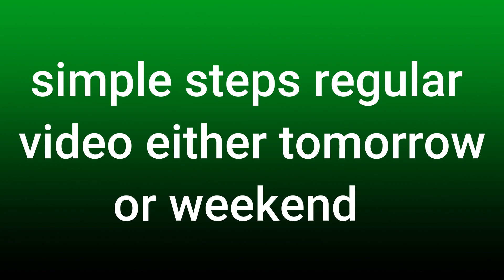How to get Cow Ladder in Roblox Simple Steps! (steep steps spinoff)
My Find the Freds game!

Rules:
Rule 1: Don't be rude
Rule 2: No NSFW. Please. Kids watch these videos/streams.
Rule 3: No advertising.
Rule 4: No swearing. (not including hell or damn)
Rule 5: Don't impersonate.
Rule 6: Don't be annoying.
Rule 7: If someone tells you to stop, please stop.
Rule 8: Don't troll.
Rule 9: Don't spam.
Rule 10: Don't promote/self promote
Rule 11: Don't ask to be friends on roblox, as for I'm not looking to add friends right now. Sorry!